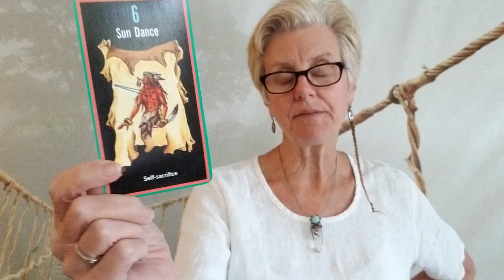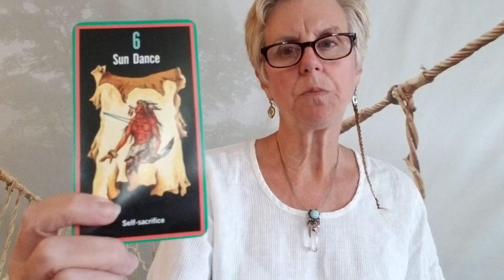What do you need to sacrifice? [Sun Dance]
What do you need to sacrifice? The Sun Dance Card has some great lessons for this week...